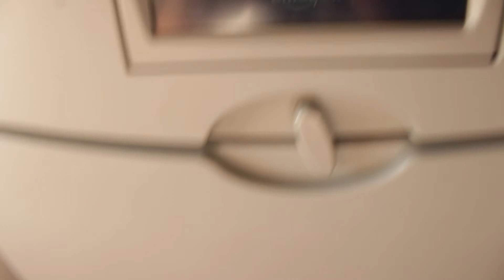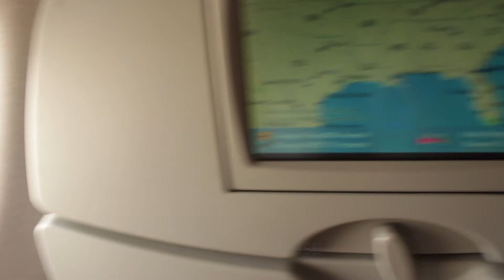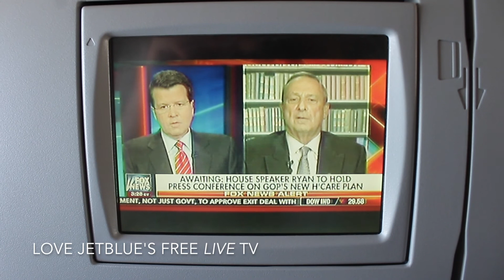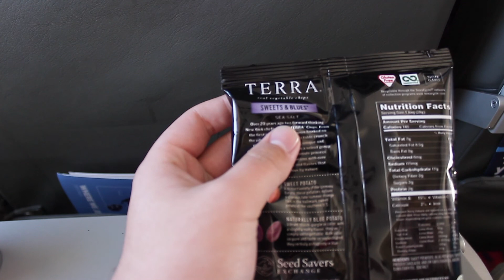jetBlue Airways Embraer ERJ-190 Coach Trip Report / Flight Review [JAX to FLL]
Another jetBlue trip report! Join Mason on his journey back from JAX aboard another E190!

Seat 10A. Filmed and edited by MVP 3/7/17

Equipment:

Canon T6
18-55mm standard lens

Aircraft Featured:

N190JB "Luiz F. Kahl"
Embraer ERJ-190/AR (ERJ-190-100 IGW)
cn 19000011
built 2005
2x GE CF34-10E6
JBU / B6 1315 JAX - FLL
scheduled departure 16:10, actual departure 16:05; scheduled arrival 17:27, actual arrival 17:14